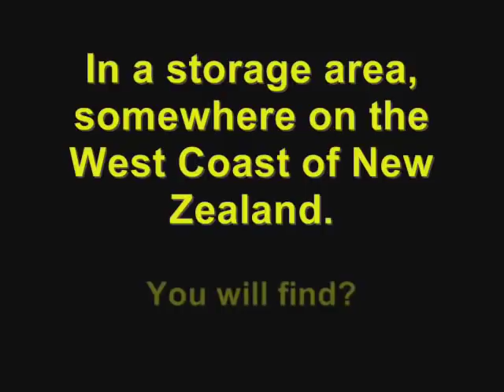Crampon Recycling on the West Coast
Tory from Franz Joseph Glacier Guides tells us how many pairs of crampons they use a year and what happens to them after use.